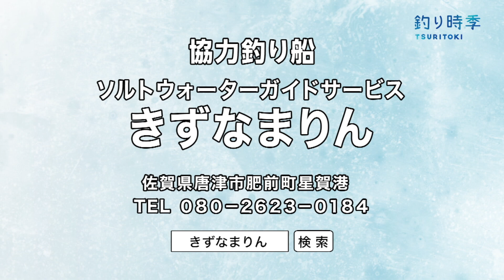【釣り時季】みっぴ＆郷原コンビの呼子沖イカメタルゲーム！(2019年7月21日放送)